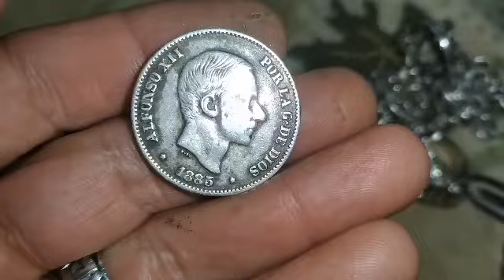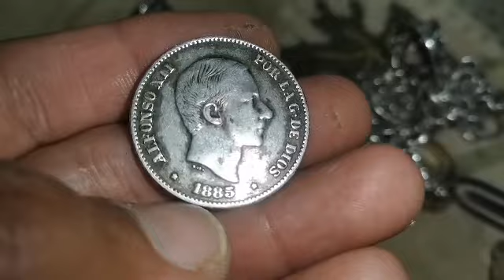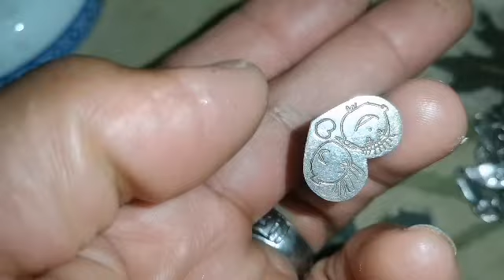SINANLA NG KASAMA KO SINIRA YUNG IBANG GEMS STONE,ito yung mga Jewelries ko...